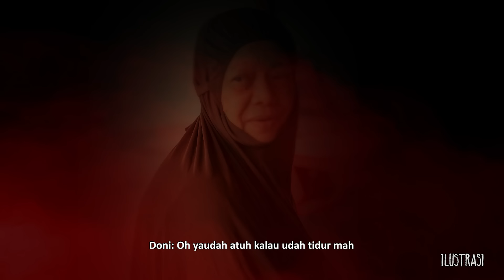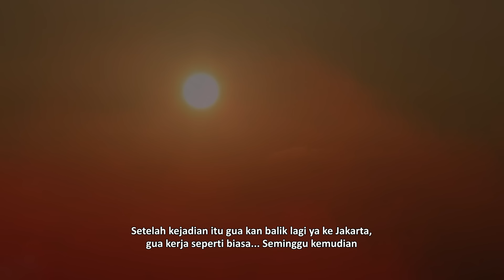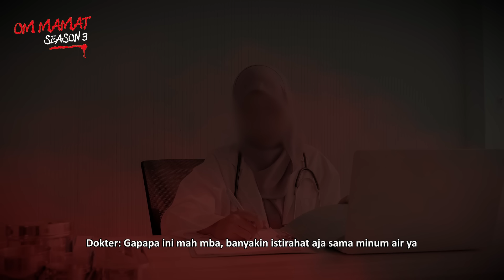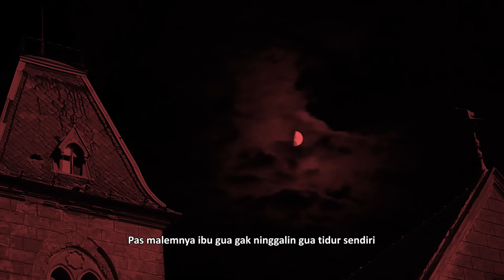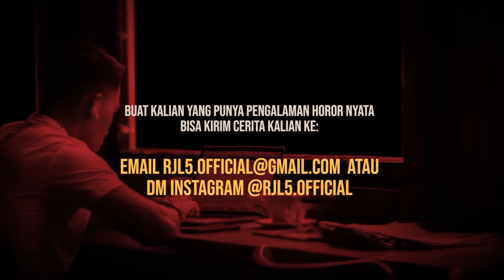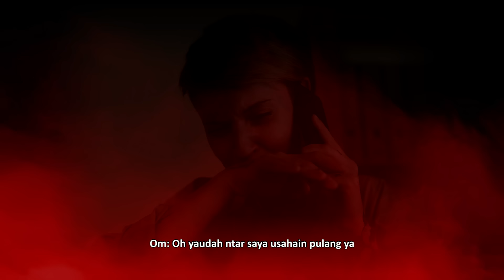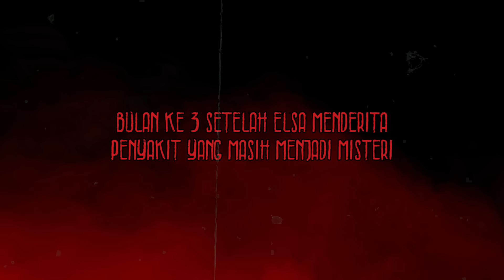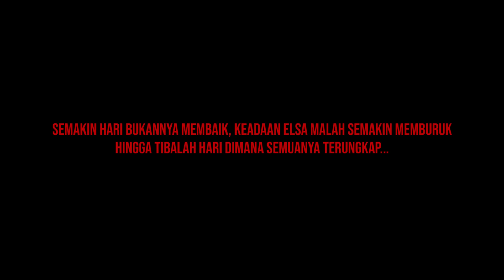5 BULAN JADI KORBAN SANTET : BERAWAL DARI SAKIT HATI (1)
Di era digital ini ternyata masih ada saja yang menggunakan cara-cara tidak gentle seperti ini. Seperti yang dialami oleh Elsa.

Berawal dari cinta yang tak tersampaikan dukun pun bertindak..

Elsa saat itu menjadi korban santet yang tidak pernah ia pikirkan sebelumnya. 5 bulan ia harus terus menderita...

Simak Full cerita horor / kisah mistis Elsa dan temukan pesan dibalik kisah mistis yang dialaminya!

BILAMANA TAKDIR BERKATA LAIN : TRAGEDI GUNUNG SALAK 2007 (2)